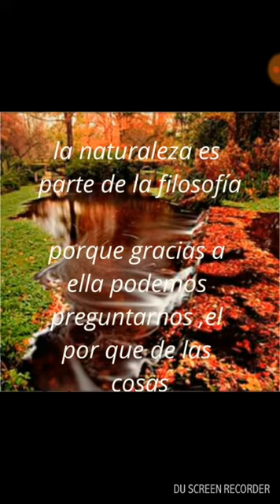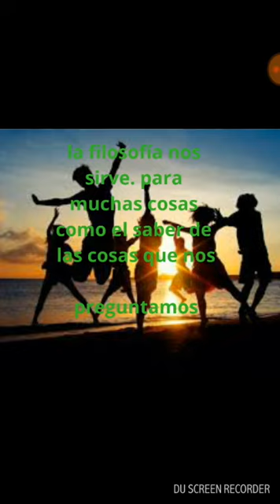Origen de la Filosofía OUV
Trabajo realizado por estudiantes de Capinota